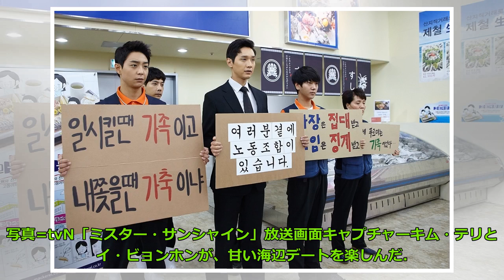「ミスター・サンシャイン」キム・テリ＆イ・ビョンホン、甘い海辺デートを満喫 Big News TV